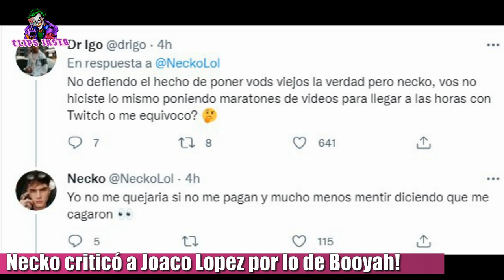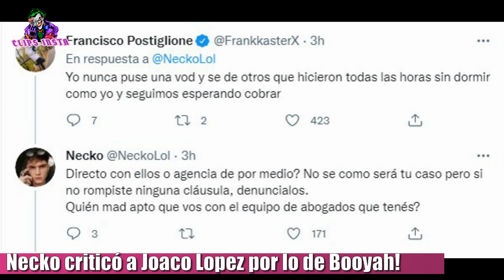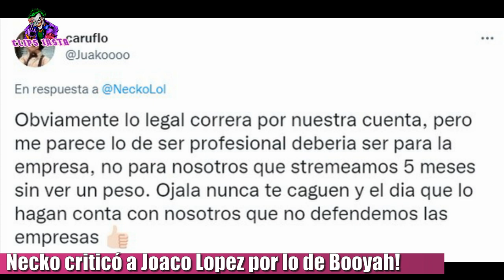NECKO criticó a JOACO LOPEZ y salieron a bancarlo DR IGO y FRANKKASTER | JOACO LE RESPONDIO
Necko criticó duramente a Joaco López. El streamer argentino quien vive actualmente en Inglaterra, lanzó un duro mensaje por Twitter, tirándole a Joaco quien ayer contó que dejaría de hacer streams en Booyah! porque no le pagaban. "Que fácil mentirle a la gente que te sigue con discursos de víctima.
Mejor ser profesional, trabajar como corresponde y no poner retransmisiones de Twitch agradeciendo bits y subs en otras páginas de streaming.
Dejen de hacer quedar mal a los Argentinos y no caguen al resto.
Le cierran la puerta y la oportunidad a futuros posibles streamers Argentinos que tengan la chance de tener un contrato ahí.
O de última, cierren bien el y no mientan".
Streamers como Rodrigo Ponce, mas conocido como DR Igo y Frankkaster el fundador de 9z salieron a bancar a Joaco y le contestaron el tweet a Necko.
También, el propio Juaco, vió este tweet y contestó lo siguiente: " Amigo si no sabes como fueron las cosas estaría bueno preguntar antes. Nuestro arreglo era por 100 horas de stream, a partir del segundo mes ya deberíamos haber cobrado, terminando el 5to mes nadie vio un peso, era obvio que ya nadie se iba a matar haciendo contenido. La mayoría Dejaba vods para solo cumplir las horas si ni siquiera teníamos una respuesta de la plataforma. No te conozco, tampoco me interesa hacerlo, pero si de última tenés una duda preguntale a alguien que trabajó en la plataforma y dejá el circo para otra cosa mamerto".
A lo que Necko contestó: "Pregunté a gente que trabaja como streamer y dentro también. Cualquier cosa si no cumplen el contrato los podes denunciar si tenés las pruebas y las de ganar.
No importa si es internacional o nacional la empresa. Suerte vieja".
Para ir cerrando, Joaco le puso: " Obviamente lo legal correrá por nuestra cuenta, pero me parece lo de ser profesional debería ser para la empresa, no para nosotros que hacemos streams 5 meses sin ver un peso. Ojala nunca te caguen y el día que lo hagan contá con nosotros que no defendemos a las empresas".

TAGS